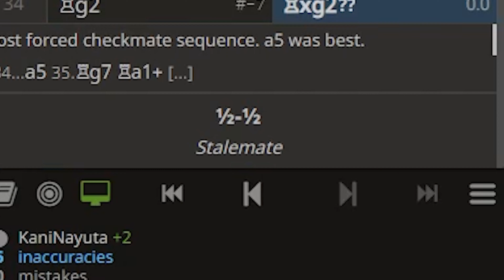more satisfying than a win